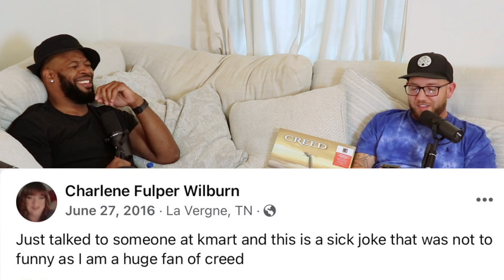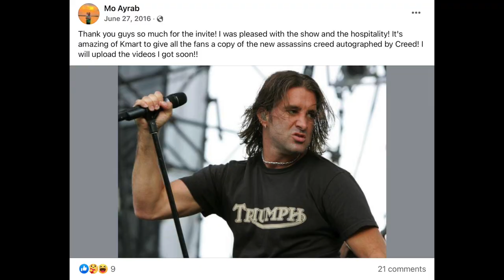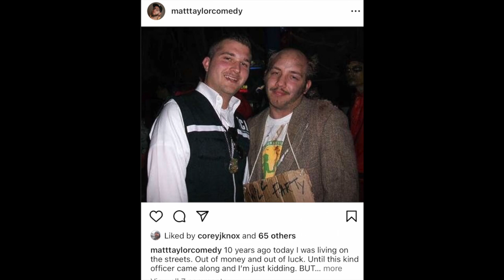Wayne's World with Matt Taylor & Mike James | Movie Ruiners #80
This episode was a bad time...NOT!